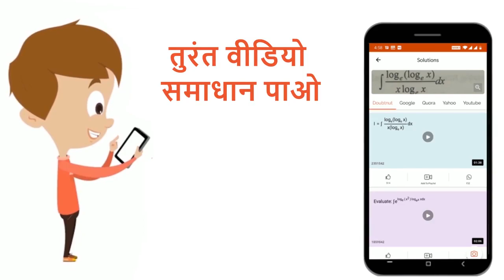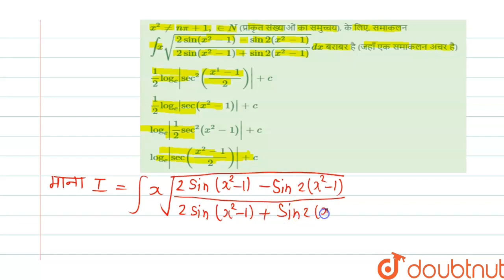x^(2) ne n pi+1, in N(प्राकृत संख्याओं का समुच्चय), के लिए, समाकलन int x sqrt((2sin (x^(2)-1)-si...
x^(2) ne n pi+1, in N(प्राकृत संख्याओं का समुच्चय), के लिए, समाकलन int x sqrt((2sin (x^(2)-1)-sin2(x^(2)-1))/(2sin(x^(2)-1)+sin2(x^(2)-1)))dx बराबर है (जहाँ एक समाकलन अचर है)
Class: 12
Subject: MATHS
Chapter: JEE MAIN 2019 (APRIL & JANUARY ATTEMPT)
Board:IIT JEE

👉 Have Any Query? Ask Us.